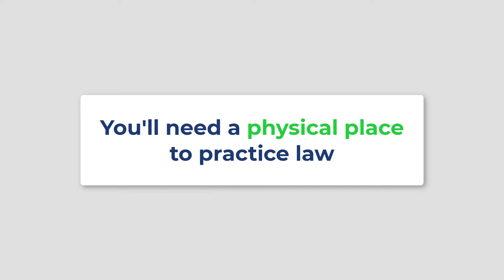New Lawyer Series - Office Space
When you are opening a law firm, you need to find the office space that works for you.  In this video, we review the things to be aware of and how you can get the office space you need and build your personal portfolio of assets.